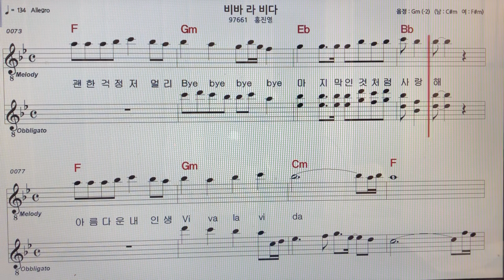홍진영~비바라비다(Viva Ia Vida) 노래 악보MR ~손미영알토색소폰ㆍ플루트연주